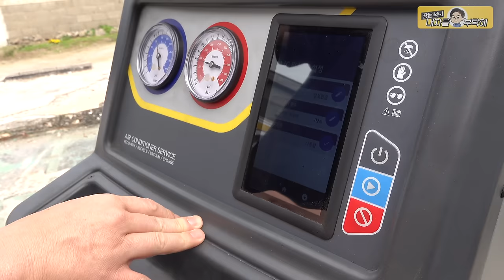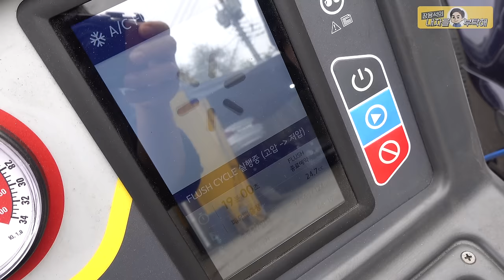두번째_BMW E46 330i 부자의 선택_올드카 복원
첫 작업, 느낌 좋았어~😙

1편 E46 기막힌 첫만남
2편 에어컨 소음수리
3편 전동팬 튜닝. 미션오일교환
4편 기본기 만들기. 국물류 교환
5편 와이퍼 카울커버.발전기 등 교체
6편 마운트. 로어암부싱. 연료필터 교체
8편 휀다장인 메르카바
9편 쳐진천장 실내복원
10편 판금.도색.광택. 서스펜션 교체

1번 하남점 (카닥터모터스) 경기 하남시 샘재로 107-1
2번 남양주점    경기 남양주시 오남읍 양지로 77 가동 101호
3번 광주점   광주 북구 연양로95번길 9 1층
4번 부산점   부산광역시 기장군 정관읍 예림1로 6
5번 동탄신도시점   경기도 화성시 효행로 1156번길 9 (병점동)
6번 김해공항점  부산광역시 강서구 상덕로 93